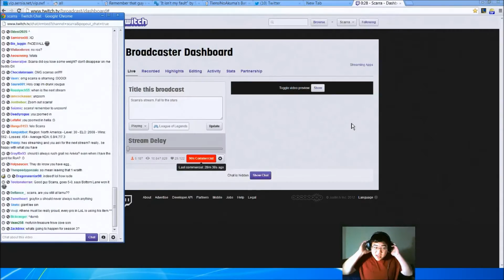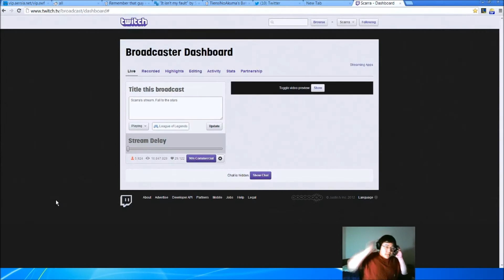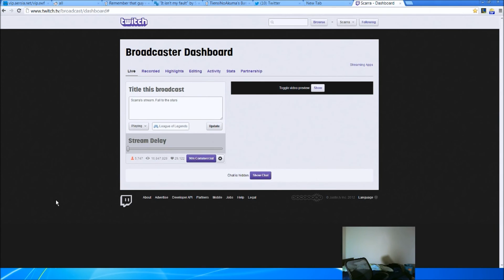Scarra - Anivia vs Syndra Mid (Diamond 1)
Scarra Anivia Mid